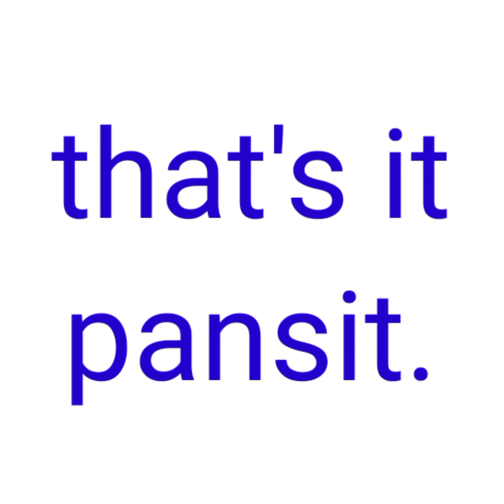How to do facial exercises to LOOK and FEEL YOUNG..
6ways to do facial exercises to make our face look good and feel young..be confident  to do this..share it if it is effective for you.